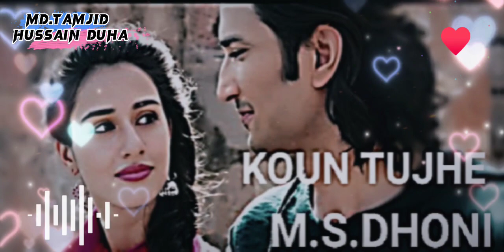KAUN TUJHE Video | M.S. DHONI -THE UNTOLD STORY |Amaal Mallik Palak | Sushant Singh Disha Patani